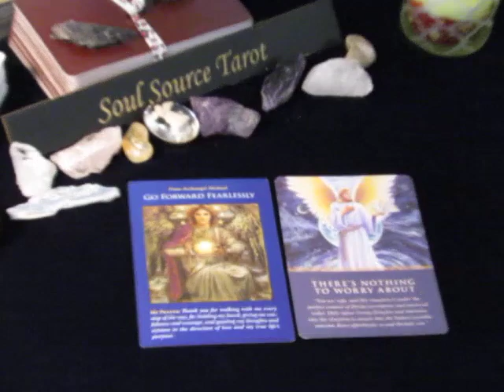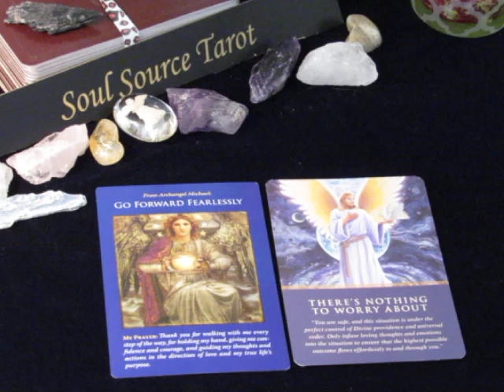~Daily Angel Guidance~November 25, 2017~All Signs